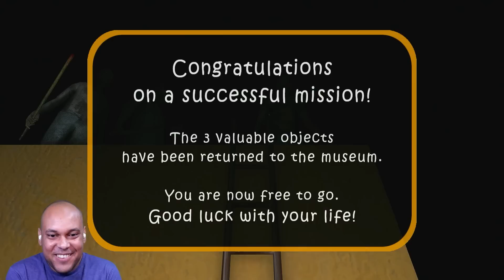POR QUE eu NUNCA fiz ISSO antes 😮 - THE TWINS PC PORT (NÃO OFICIAL) [JOGO DE TERROR]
The Twins Pc Port é uma versão não oficial para computador feita pela  @ButteryStancakes  do jogo The Twins da  @DVloper1  e nesse vídeo eu fiz a fuga pelo telhado pela primeira vez desde que o jogo lançou a 3 anos atrás! Também joguei com visitantes e escapei sem usar a máscara da Slendrina. Espero que gostem!!!